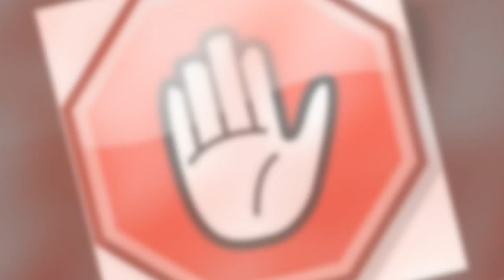AdBlock Extension has been Sold to an 'Unknown Buyer'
Adblock Extension that blocks annoying online advertising has been sold...

...And more shocking, the most popular "Adblock Extension", with more than 40 million users, quietly sold their creation to an unknown buyer...